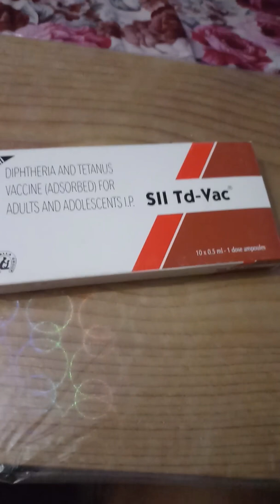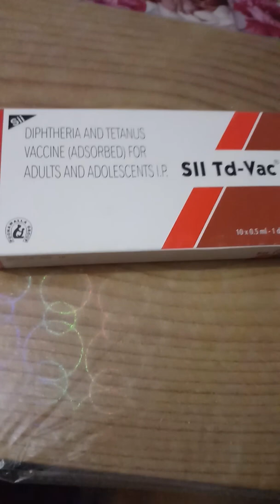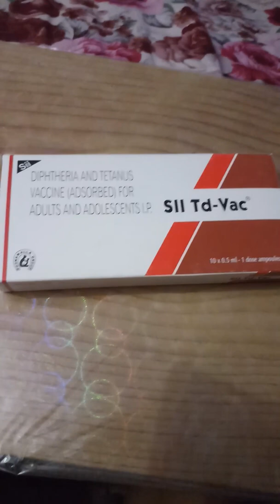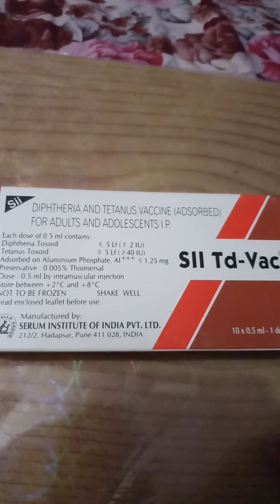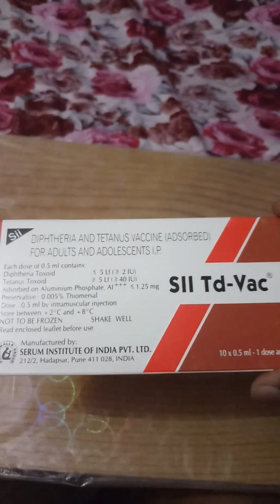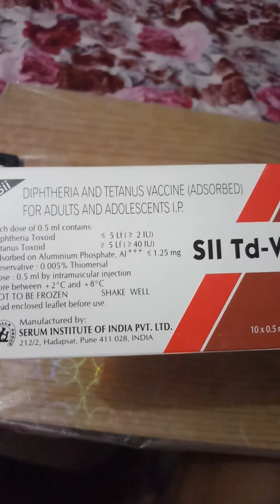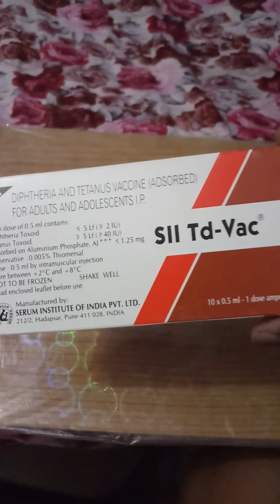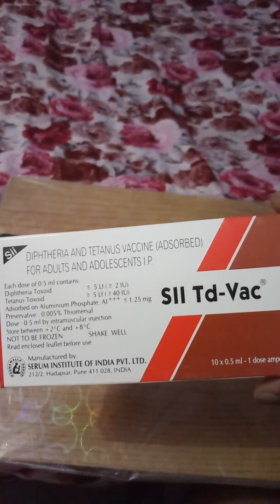SII TD-VACCINE TAMIL (IMPORTANT LATEST FULL REVIEW) Uses, Benefits,and Side effects Review in Tamil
God Gift Medicine SII TD- VACCINE TAMIL (important latest Full review) Uses, benefits, and side effects Review in Tamil
Contains: Diphtheria Toxoid( 5Lf)
Tetanus Toxoid (5Lf)
Manufacturer : Serum Institute Of India Pvt.Ltd.
Benefits : Diphtheria, Tetanus and Pertussis Diseases Curable...